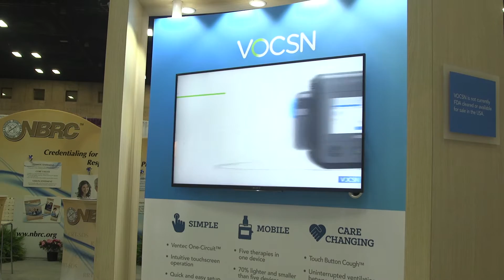VOCSN Introduced at AARC Congress 2016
VOCSN was introduced in October at the American Association of Respiratory Care Congress 2016 in San Antonio.